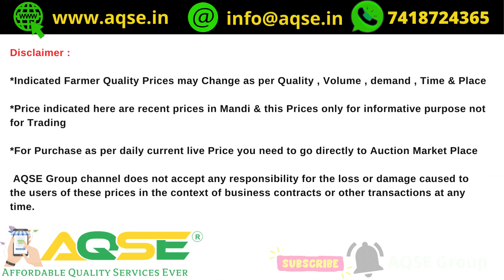திருமங்கலம் விளைபொருட்கள் ஏலம் | கொப்பரை விலை | குதிரைவாலி விலை மக்காச்சோளம் விலை | பாசிப்பயறு விலை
திருமங்கலத்தில் விவசாய விளைபொருட்கள் ஏலம்
திருமங்கலத்தில் கொப்பரை விலை
திருமங்கலத்தில் குதிரைவாலி விலை
திருமங்கலத்தில் மக்காச்சோளம் விலை
திருமங்கலத்தில் பாசிப்பயறு விலை
திருமங்கலத்தில் கொப்பரை ஏலம்
திருமங்கலத்தில் குதிரைவாலி ஏலம்
திருமங்கலத்தில் மக்காச்சோளம் ஏலம்
திருமங்கலத்தில் பாசிப்பயறு ஏலம்